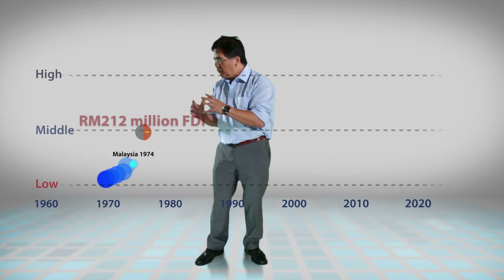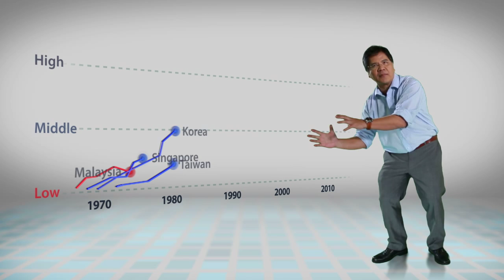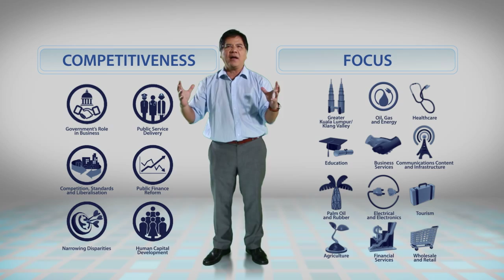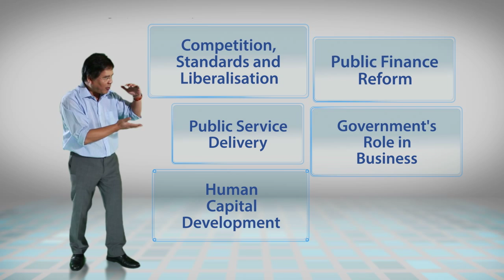ETP Journey: Introduction to the Economic Transformation Programme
The Economic Transformation Programme (ETP) is a comprehensive effort that will transform Malaysia into a high-income nation by 2020.

It will lift Malaysia's gross national income (GNI) per capita from USD6,700 or RM23,700 in 2009 to more than USD15,000 or RM48,000 in 2020, propelling the nation to the level of other high income nations. This GNI growth of six per cent per annum will allow us to achieve the targets set under Vision 2020.